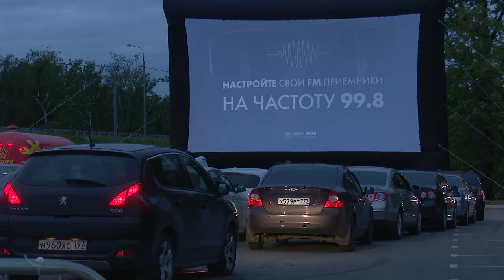Как я стал русским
12 июня в Одинцовском парке культуры, спорта и отдыха состоялся первый автокинопоказ. Это совместный проект «Кинопаркинг» и Мособлкино. Зрители смогли увидеть комедию «Как я стал русским».